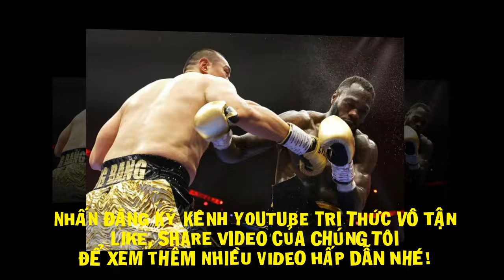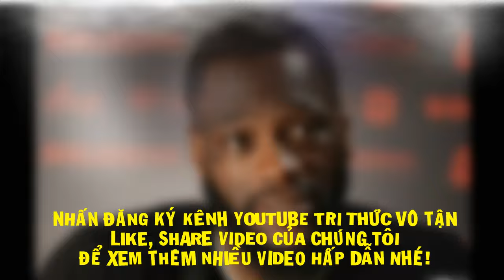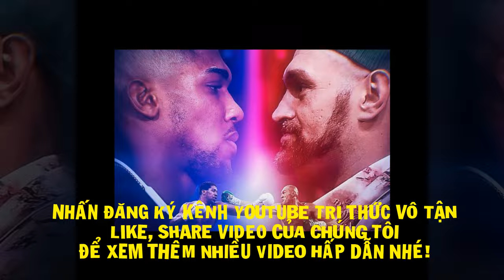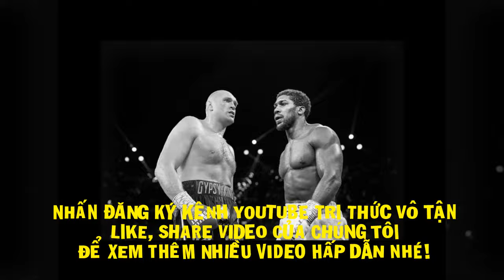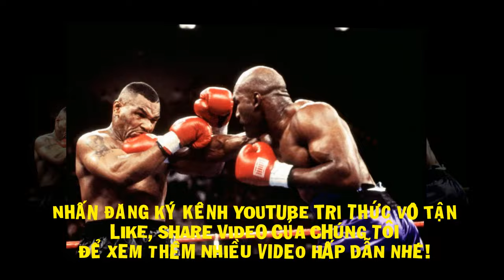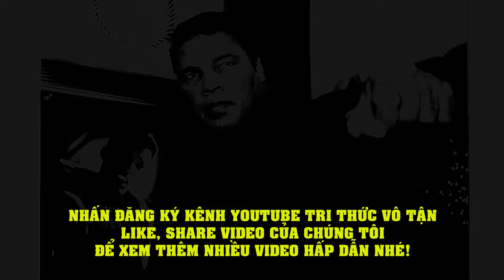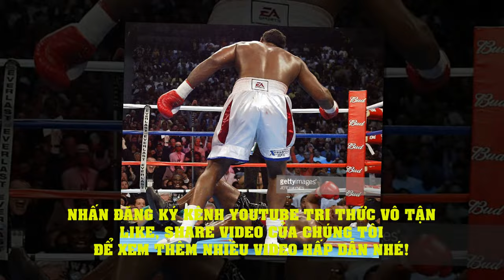Tin Quyền Anh mới nhất hôm nay: MÁY DỘI BOM Deontay Wilder KẾT THÚC Kỷ Nguyên Trong Cay Đắng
Deontay Wilder một lần nữa thể hiện hình ảnh đáng quên trong trận đấu Zhilei Zhang sáng ngày 2/6 khi bị võ sĩ Trung Quốc đấm gục.
Là trận thứ chính sự kiện Matchroom vs. Queensberry: 5 vs.5, màn so tài giữa hai ứng viên hạng nặng - "Gã khổng lồ Trung Hoa" Zhilei Zhang và "Máy dội bom" Deontay Wilder lại không có được sự kịch tính như kỳ vọng.
Trước trận đấu này, cả hai đều là những bại tướng dưới tay võ sĩ người Anh Joseph Parker, thế nhưng bài học mà họ đã rút ra lại được thể hiện dưới những hình ảnh rất khác nhau.
Hiểu được sự nguy hiểm từ cái tay phải của Wilder, Zhilei Zhang hạn chế tối đa tầm ra đòn của đối thủ để tận dụng lợi thế thể hình hơn Wilder tới 30kg của mình. Những cú đấm của Zhang đã khiến Wilder mất tư thế, mở màn cho cú knockout sấm sét ở hiệp đấu thứ 5.